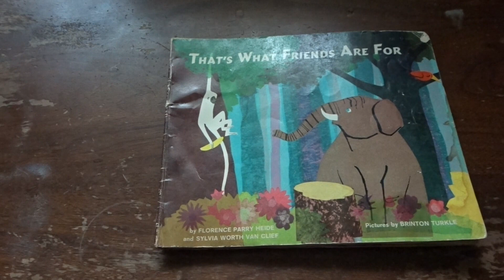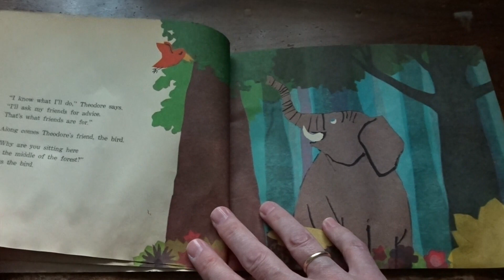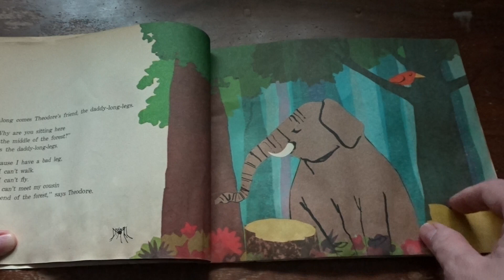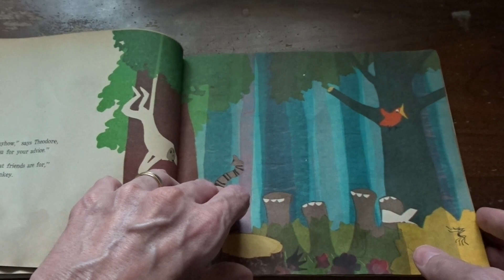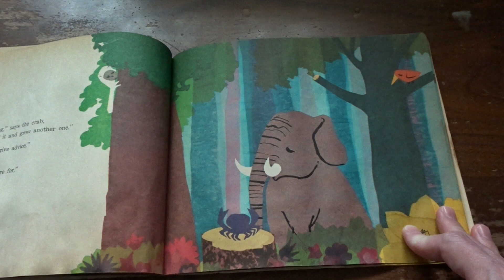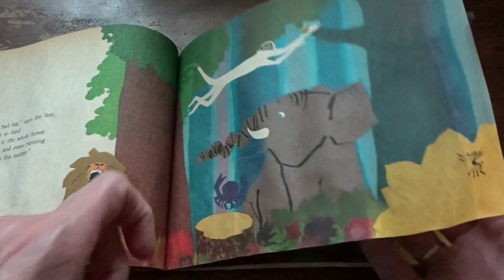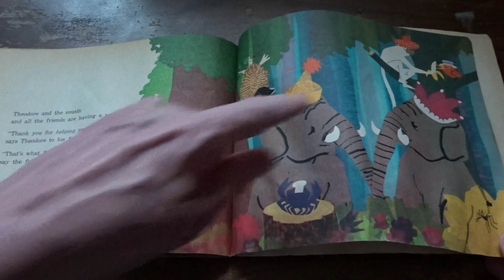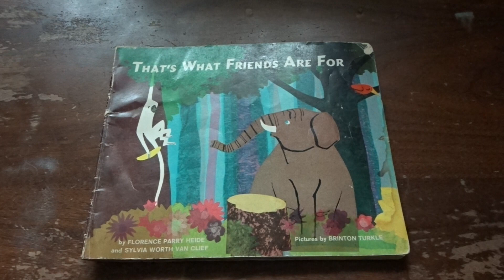That's what friends are for.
I love reading stories, and sharing ones that may not be as well known as others. This is a story with a  very good moral. Please share this with a child, or anyone who likes a good story. What are some of your favorite stories? Did you participate in the Scholastic Book Club?   The story is That's What Friends are For, by Florence Parry Heide and Sylvia Worth Van Clief. Illustrations by Brinton Turkle.